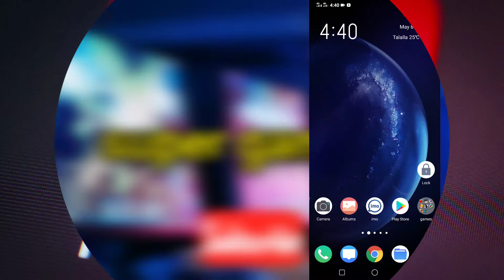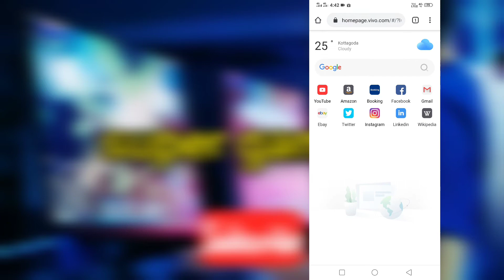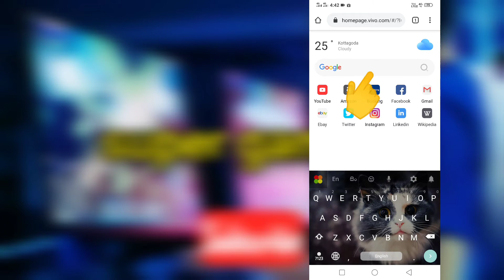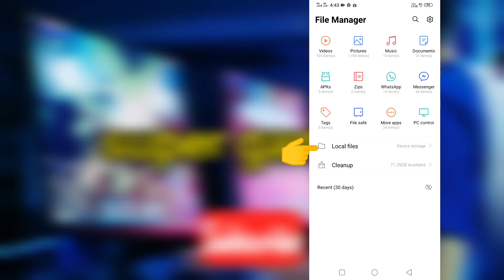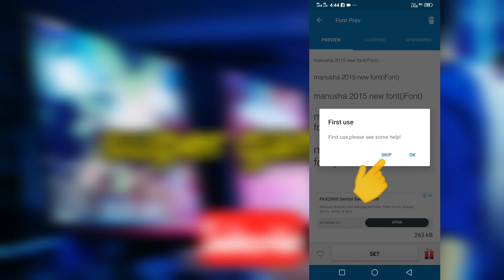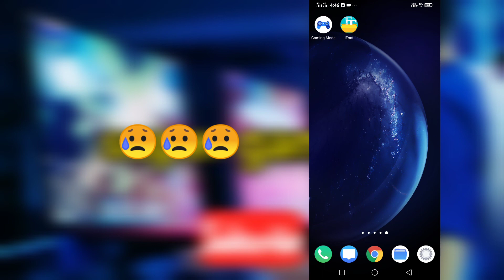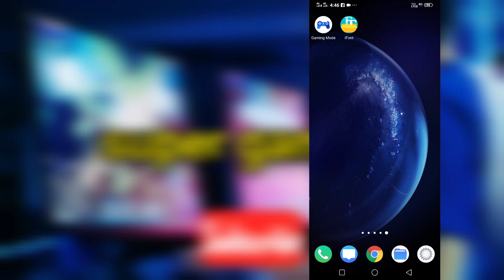Sinhala font instal android mobile - super gamers